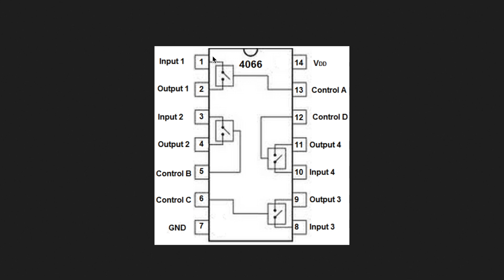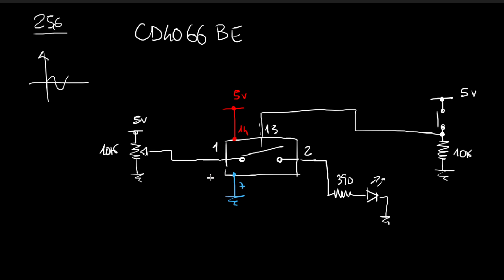Il chip CD4066BE, switch quadruplo bidirezionale - Video 226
Il chip CD4066BE, switch quadruplo bidirezionale - Video 226 del corso Elettronica per Maker in 100 video. Tutorial di elettronica.